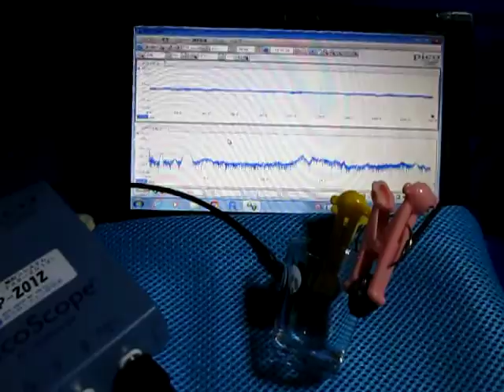対象物の音響特性を利用した「超音波制御技術」